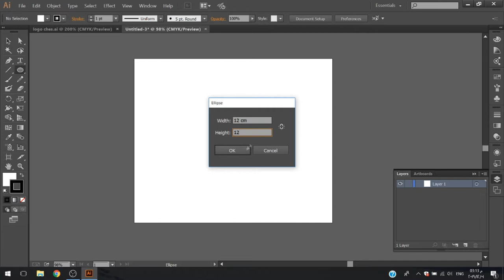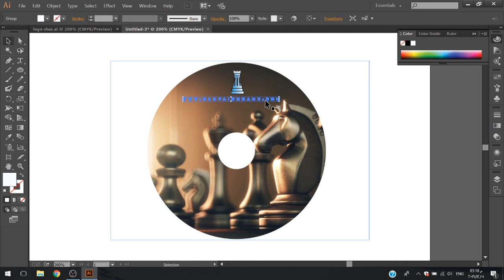How to design a CD with mask tool_تصميم CD وغلاف بخدعة صغيرة*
There are many tools for ILLUSTRATOR but, it is good for the designer to know that there are tools that help him design it and make it easier for him to work, such as the align tool used to make the CD.